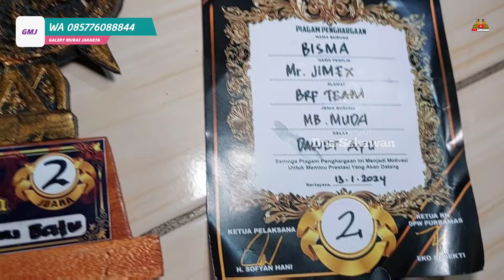SUDAH JAUH LEBIH MURAH ! HARGA MURAI BATU PROSPEK MATERI LOMBA DI GALERY MURAI JAKARTA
Kios Yang di Survey :

Galery Murai Jakarta (GMJ)
Jl. Kali Anyar I No 13., RT.04/RW.09, Jemb. Besi, Kec. Tambora, Kota Jakarta Barat, Daerah Khusus Ibukota Jakarta 11320

Di kios ini menjual aneka macam burung murai batu dari yang pastol prospek,Gacoran ,Blorok sampai yang prestasian